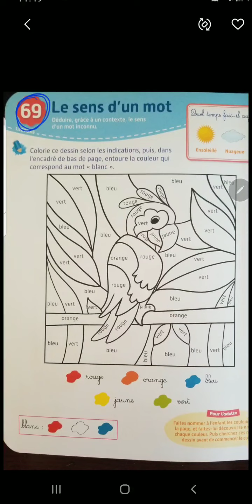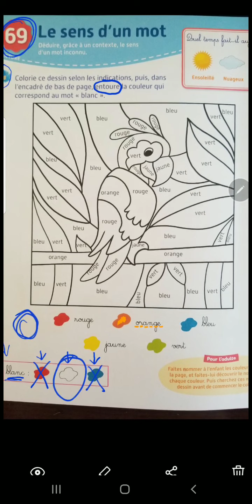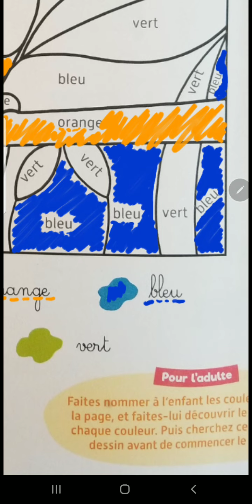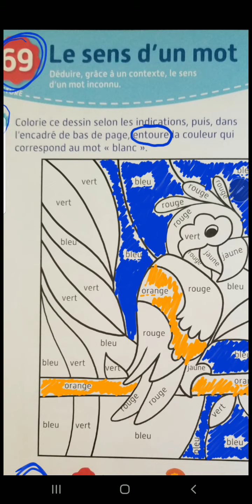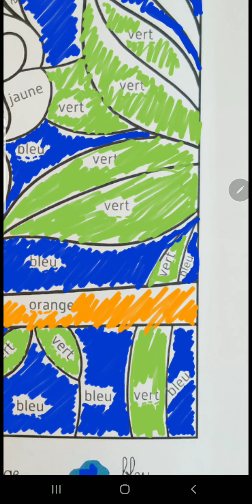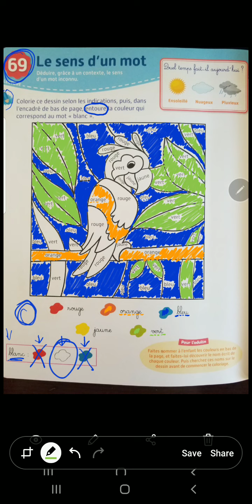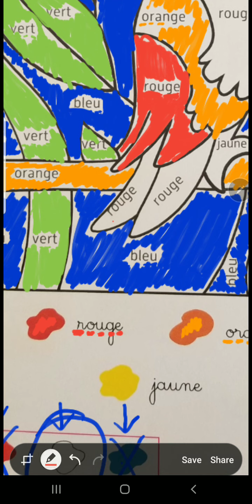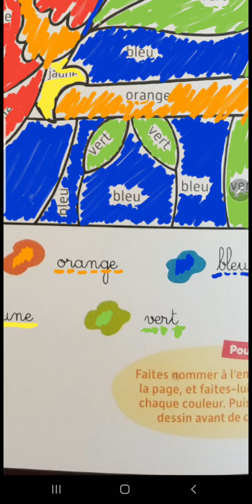Pg. 69- Reading and matching cursive to standard font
Big blue workbook titled, "Toute ma Maternelle, Grande Section"
(French Homework for 5/4/20)